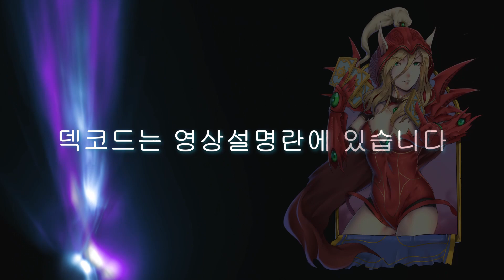유사 말리고스? 슈팅 미라클도적 Shooting Miracle Rogue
Deck code:
AAECAaIHAvzoA+fwAw7gvgOqywOVzQPHzgOk0QP+0QPn3QPz3QOW6AOo6wOq6wOr6wOUnwT2nwQA